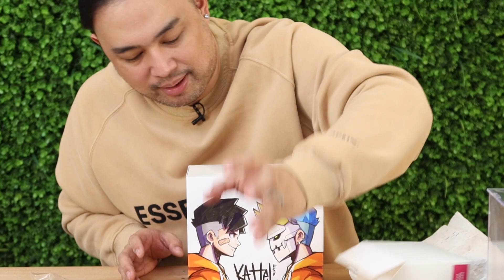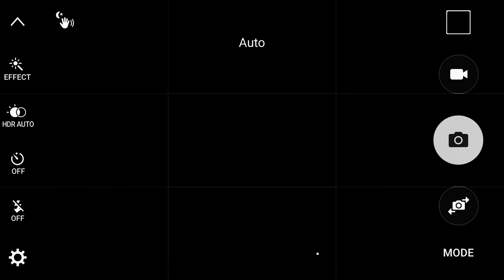ART TOYS HAUL FROM MANKEEBOI & WEHKID!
What’s up Looters! I am back with another art toy content for you guys! Today I received a special package from two of our good friends from the art toy community! I’ve been eyeing for these pieces for quite some time now and finally, they are here! Don’t forget to check out the social media accounts of these two amazing artists! Enjoy!